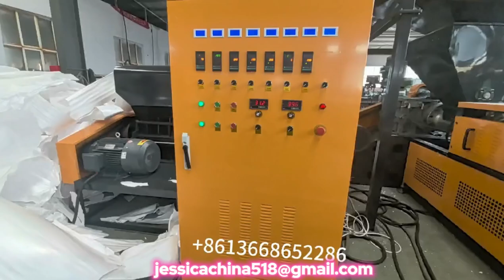plastic recycle granule pelletized machine for food container box tray machine production line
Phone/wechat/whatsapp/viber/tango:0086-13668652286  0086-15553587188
Skype: jessicalv2
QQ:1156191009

biodegratable PLA corn starch  plant fiber container plate tray machine
PLA ice Husk Corn Starch  Plant Fiber food container box tray machine production line